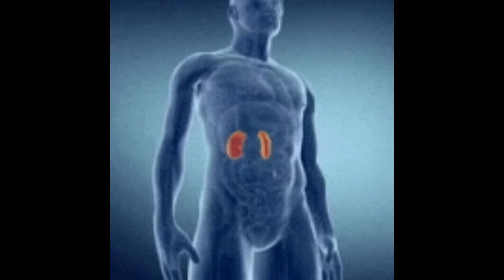11 Fruits Proven for Rapid Kidney Cleansing | You Should Eat.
Your kidneys are vital organs responsible for filtering out waste and toxins from your body, making their care essential. In this video, we've gathered a list of 11 fruits that are proven to be excellent for rapid kidney cleansing. Join us as we explore the benefits of these fruits and learn how to incorporate them into your diet for improved kidney health.

Discover the power of Grapes, Apples, Cranberries, Blueberries, Cherries, Strawberries, Pineapple, Watermelon, Pomegranate, Papaya, and Lemon. These fruits are packed with antioxidants, vitamins, and minerals that can reduce inflammation, support proper kidney function, and prevent urinary tract infections. They are nature's gifts for maintaining healthy kidneys.

In this video, we'll delve into the unique benefits of each fruit and provide practical tips on how to include them in your daily meals. Whether you're a fan of refreshing watermelon salads, zesty lemon water, or smoothies bursting with blueberries, we've got you covered. Each fruit has its own distinct flavor and kidney-boosting qualities, and we'll show you how to make them a delicious part of your kidney-cleansing routine.

Before making any significant dietary changes, it's essential to consult with a healthcare professional, especially if you have kidney issues. But for those looking to enhance their kidney health naturally, these 11 fruits are a fantastic place to start. So, sit back, relax, and get ready to embark on a journey to better kidney health with the help of these delightful and nutritious fruits.

If you found this video informative and helpful, don't forget to give it a thumbs up, share it with your friends and family, and subscribe to our channel for more health and nutrition tips. Thank you for joining us on this kidney-cleansing adventure. Let's take a step towards healthier kidneys together!